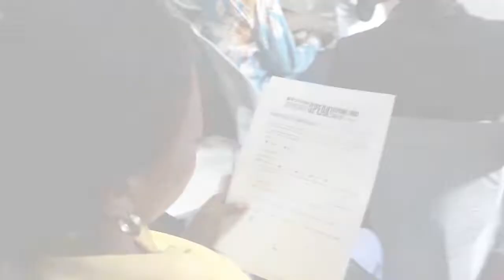RDC : « Réussir ensemble »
Suivez les grands moments de notre campagne SPEAK! 2019